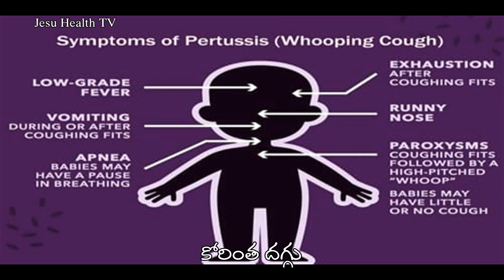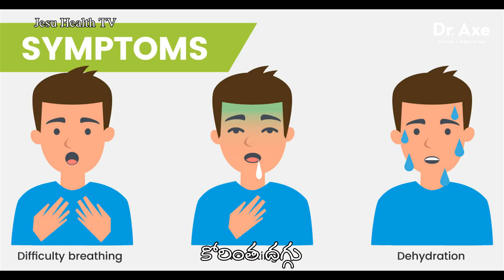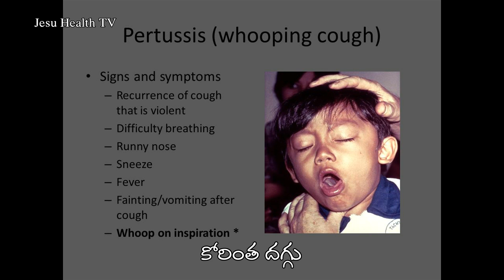పిల్లలకి కోరింత దగ్గు నష్టాలు || woophing cough || Pertussis || Jesu Health TV